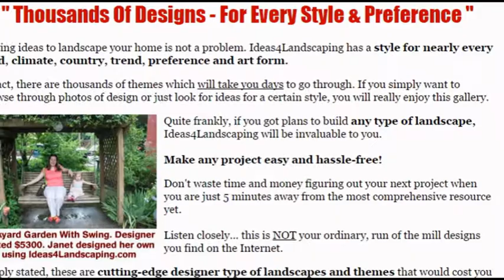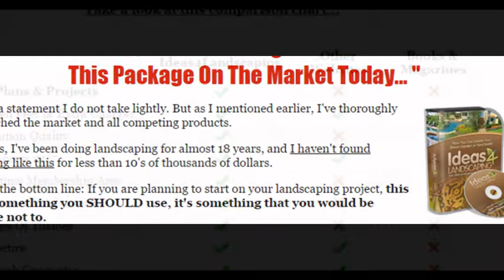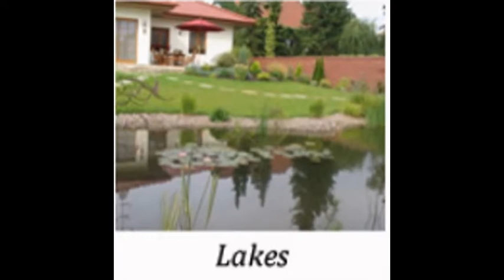clickbank259: 7250 Landscaping Ideas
7250 Landscaping Ideas - $56.77 Per Sale + Backend
Brand New! Hot Seller! Earn $56.77 Per Sale With Upsells + A Staggering 12% Conversion Rate! Ideas4landscaping Is The #1 Landscaping Product With Over 7250 Landscaping Designs And Videos. For Aff Resources,